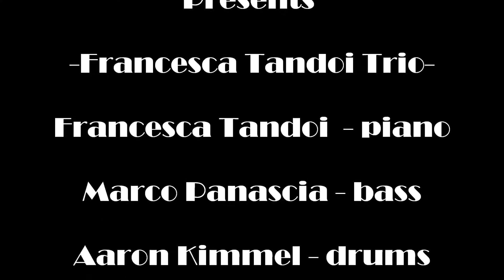Francesca Tandoi Trio, "Body and Soul" 12/20/16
Francesca Tandoi Trio, Francesca Tandoi - piano, Marco Panascia - bass, Aaron Kimmel - drums,  "Body and Soul" 12/20/16  video by Margherita Andreani / Cheesecake Studio